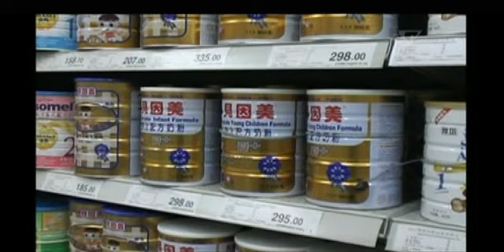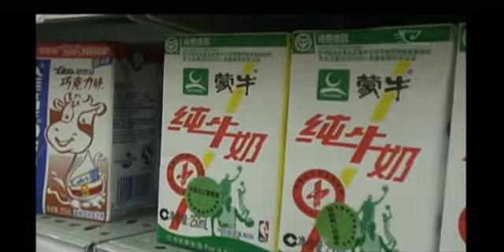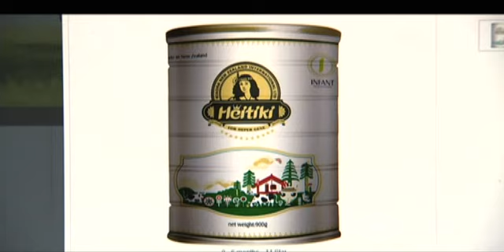Ministry investigates rights of Chinese company selling Heitiki baby formula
Kei te whakatewhatewhahia te umanga e hoko miraka pepi ana i raro i te ingoa Heitiki, e Te Manatü Ahuwhenua Ngäherehere na matou o te karere ngä äwangawanga e pa ana ki te umanga nei, i whakaputa tuatahi atu i tërä wiki, a, ko te hua i puta, ko te hiahia o Te Manatu Ahuwhenua Ngaherehere ki te ata taatari ake i te mana o Kia Ora International Limited, ki te hoko atu i te miraka nei.